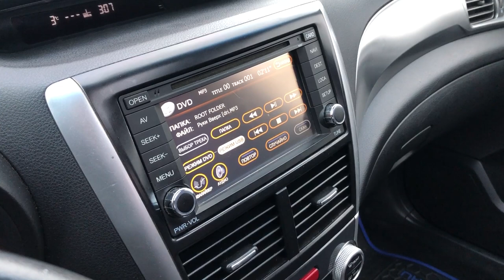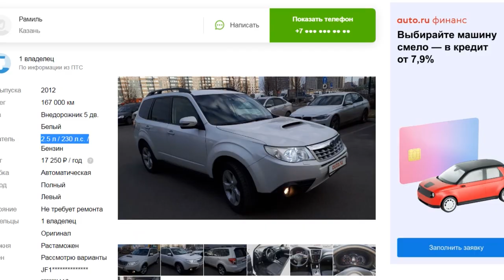Subaru FORESTER TS. Сколько потратил владелец за два года на содержание авто? Цены на запчасти.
Сегодня у меня на канале Субару Форестер ТС (SH), который выпускался в ограниченном количестве: для японского рынка было произведено 300 экземпляров, а для российского рынка было выпущено всего 100 автомобилей . Сегодня один из этих авто оказался у меня в руках)). В 2018 году текущий владелец купил автомобиль б/у 2012 года, с пробегом 85000 км и за два года успел уже накатать 70000 км. В этом видео, я расскажу историю владения Subaru FORESTER TS, в каком сейчас находится состояние авто и сколько потратил  владелец на содержание за два года владения.